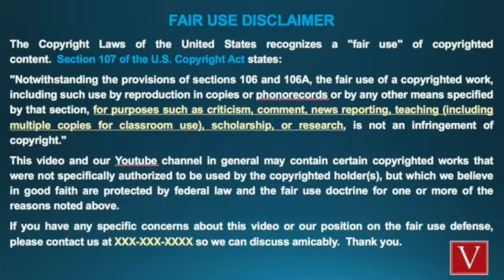Monsters in the Family: Grégory Villemin: Episode 3: The Autopsy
Join me as we look in on the official autopsy of four-year-old Gregory Villemin’s body, which took place on the day following the crime. Find out what the first two pathologists assigned to the case say specifically led to the child’s death. We’ll also learn more about the secondary crime scene—where investigators believe Gregory was thrown into the water. And we’ll get a bird’s eye view of the funeral service inside the small church in Lepanges and outside in the cemetery.